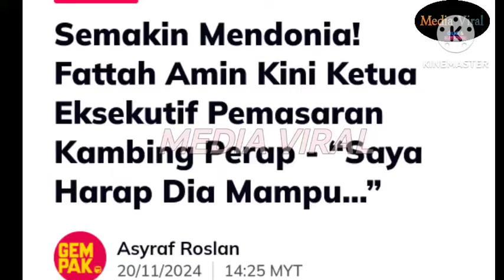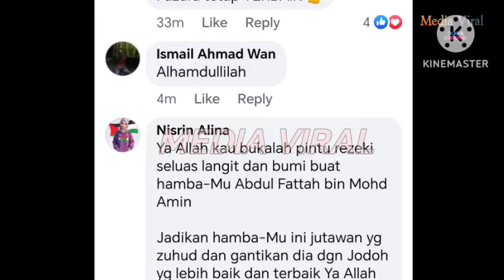ALHAMDULILAH ‼️REZEKI FATTAH AMIN SEMAKIN MENDONIA TAK SIA2 HILANG EKSKLUSIF RAMAI T3RHARU ‼️😍😍🥺